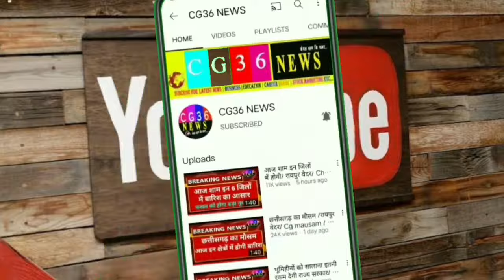Chhattisgarh:- पुलिस कांस्टेबल भर्ती को लेकर एक और बड़ी घोषणा government policy/36 news/CG breaking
government agencies
national government
my government
government service
public service